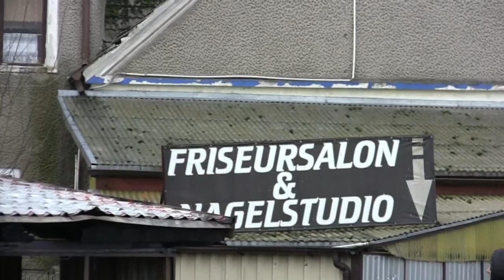Krajnik Dolny: spłonął sklep z fajerwerkami